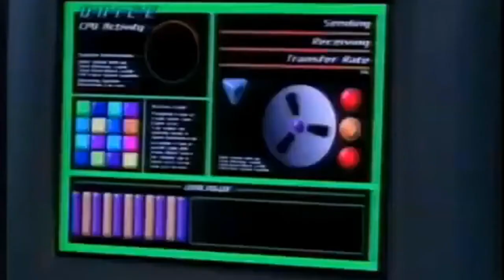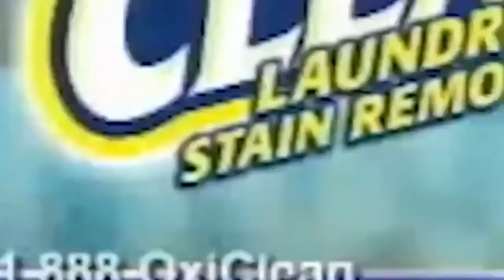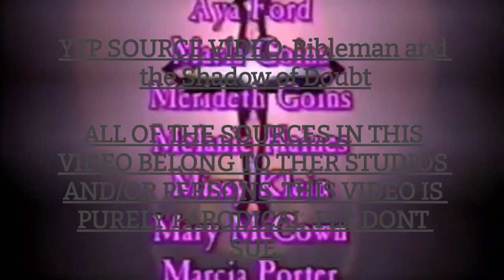(YTP) - Bibleman v. the Sus of Doubt